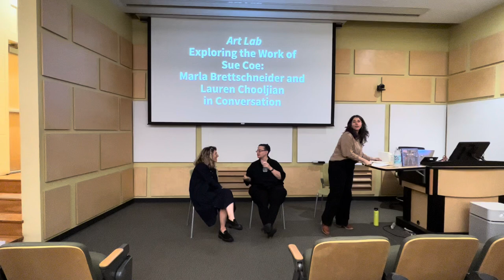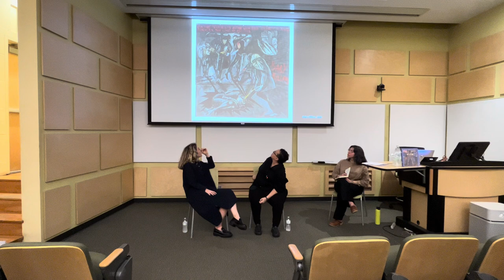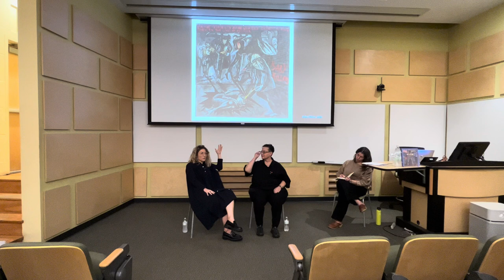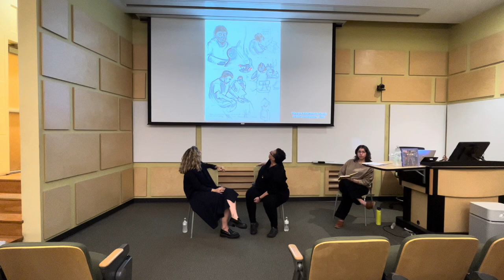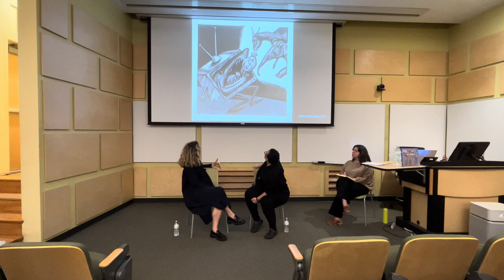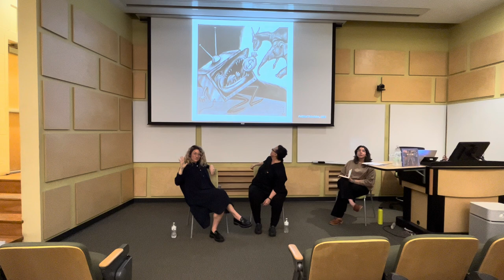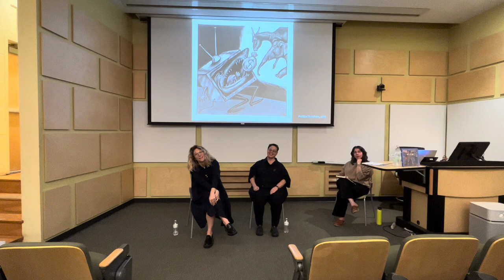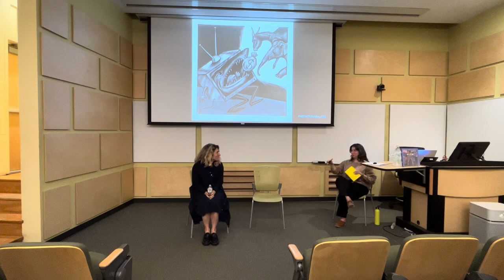Art Lab: A Conversation Exploring the Work of Sue Coe with Marla Brettschneider and Lauren Chooljian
The artist Sue Coe uses raw graphic images, frequently based on her first-hand observations, the artist Sue Coe uses raw graphic images, frequently based on her first-hand observations, to throw an uncompromising spotlight on societal inequalities lurking in the shadows of America. In this recorded program, the Museum of Art invites two experts working at the intersection of storytelling, justice, and the politics of power in America to explore Coe’s work and the continued urgency of issues presented in Why No Justice? The public is invited to the conversation between Marla Brettschneider, Professor of Women's and Gender Studies and Political Science and International Affairs at the University of New Hampshire and Lauren Chooljian, senior reporter and producer at NHPR’s DOCUMENT team, a narrative-driven, long form reporting project. The conversation will be moderated by Molly Bolick, Education and Outreach Manager at the Museum of Art.